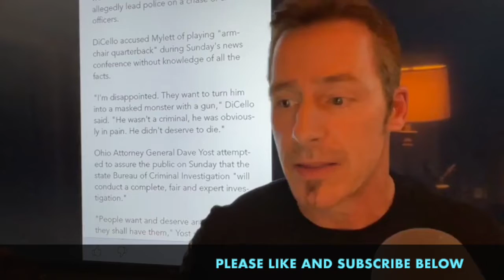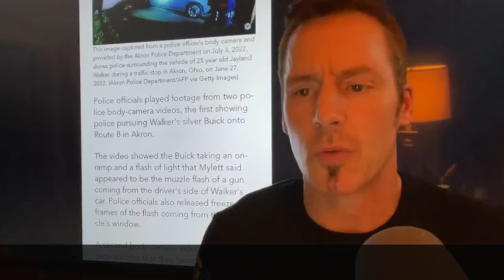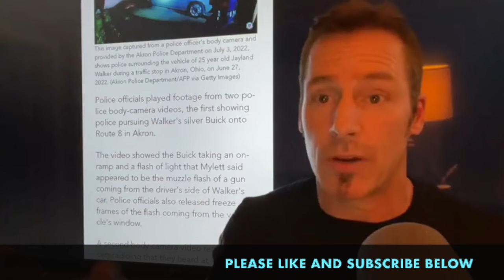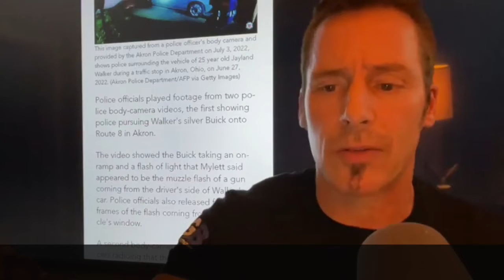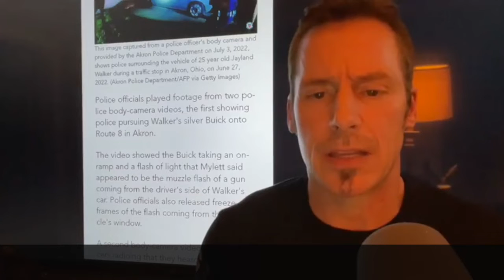👁 🚨 Fake News Media Push George Floyd 2.0 In Ohio Police Shooting (LIVESTREAM RECORDING)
They are back at it, with divisive, prejudiced and explosive statements designed to incite and discriminate within the communities. This is to sell articles, sell advertising, and exploit the voters of America. People from all parties and backgrounds should come together and stand up against misleading, and divisive reporting by main stream media personalities. Here we analyze and unpack this very misleading headline, exposing the bad reporting for what it is… Cheap, incomplete, and dishonest. Please join us at the patriot nation, as we expose lies and untruths.